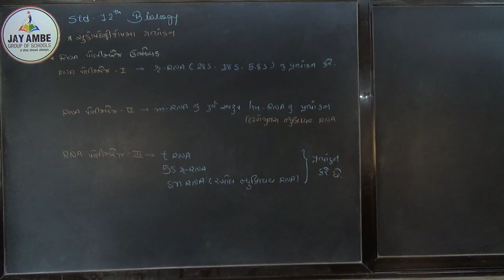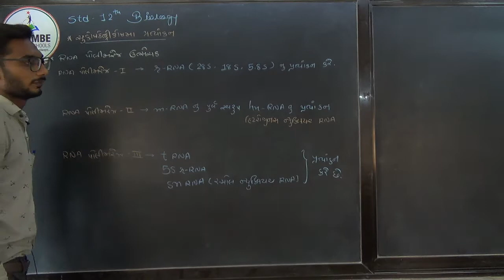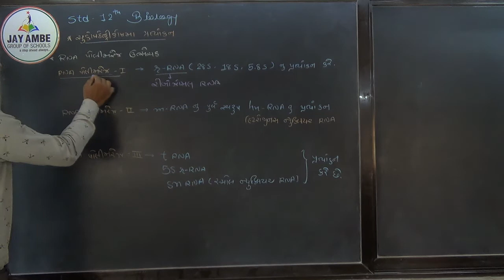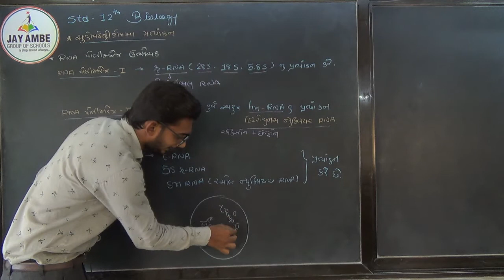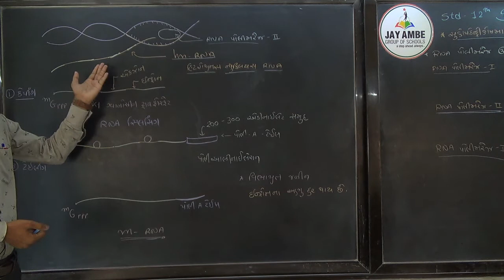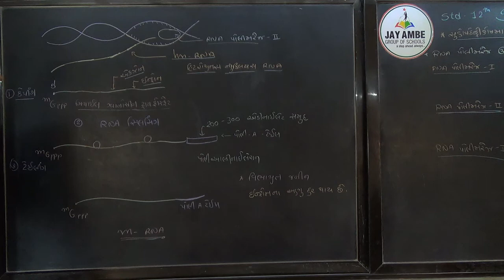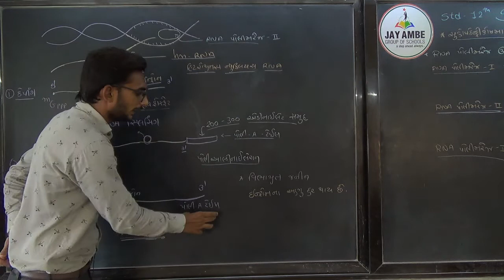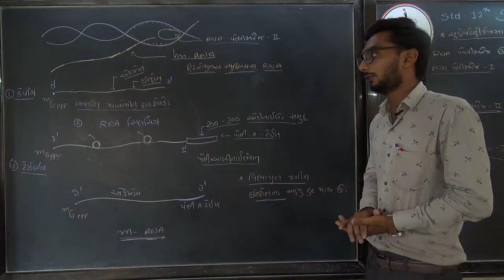STD 12 SCI BIOLOGY CH 6 VIDEO 11